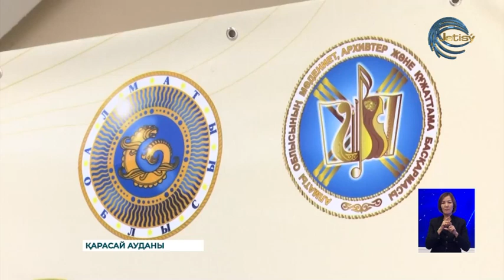Қарттар күніне орай Қарасай ауданында арнайы мерекелік концерт өтті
«Қарттарын қадірлеген - ел ардақты». Қарттар күніне орай Қарасай ауданында арнайы мерекелік концерт өткізілді. Ұйымдастырушылар «Анаға құрмет» музейі. Бұған  Ұйғыр, Еңбекшіқазақ аудандарының дәстүрлі әншілері де атсалысты.